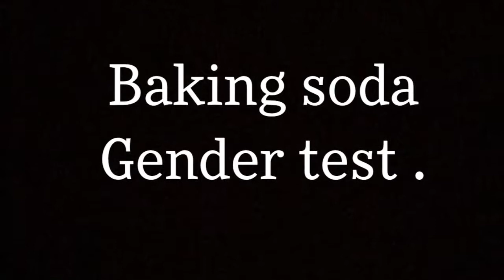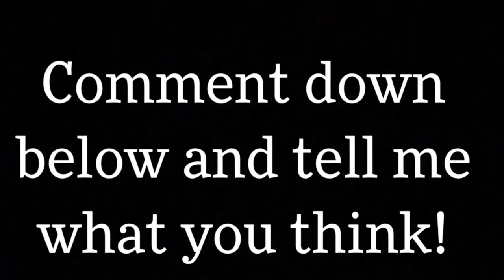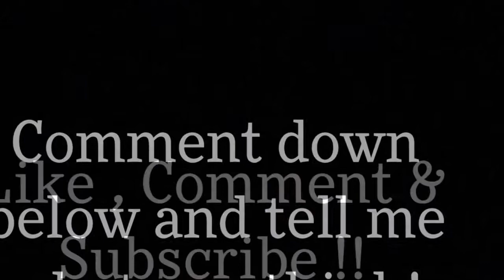Baking Soda Gender Test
🌟Come join my life and watch how I become a better me🌟

Q&A:
Age:24
Children:2
Step children:1
Yrs of marriage: 4

Editing software:
iMovie
iPhone 6

‼️ I don’t own any copyrights to music played
In video ‼️